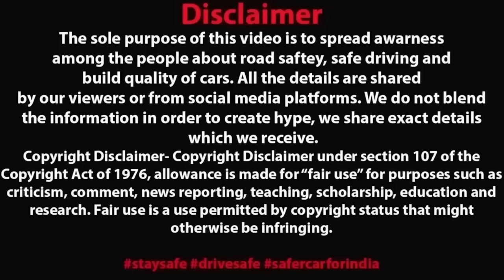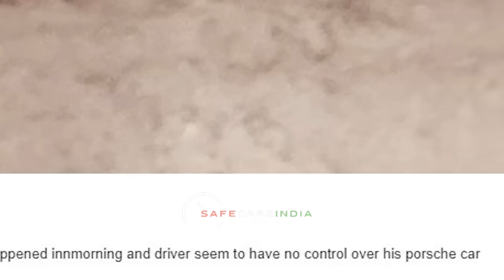PORSCHE, TATA & MARUTI LIVE ACCIDENT 😱 UNEXPECTED SITUATION